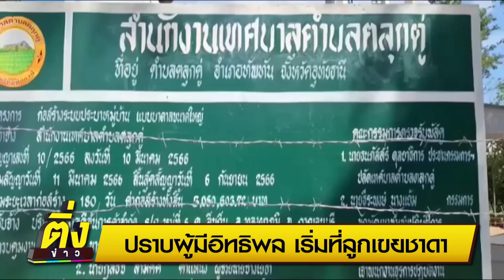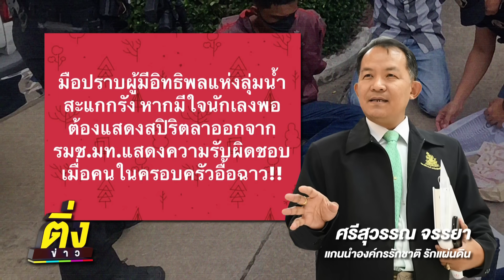ปราบผู้มีอิทธิพล เริ่มที่ลูกเขยชาดา | ติ่งข่าว | วันที่ 25 ต.ค.66